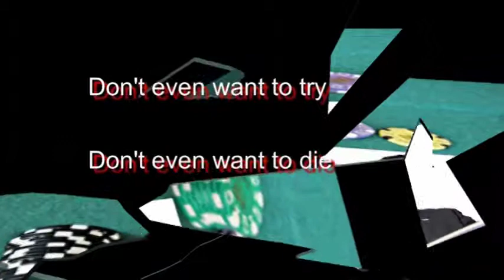Mitt Romneys Loop te Loop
A political satire musical atrocity reminding us Mitt Romney has had two goes at being President and failed both times to take a stand for the Constitution and the natural born citizen clause of the office of the president. The comporting blog featured with this video can be seen my googleing the title and cody judy at blogspot